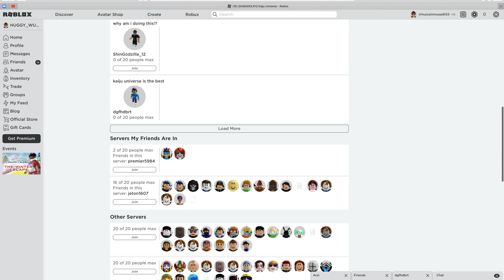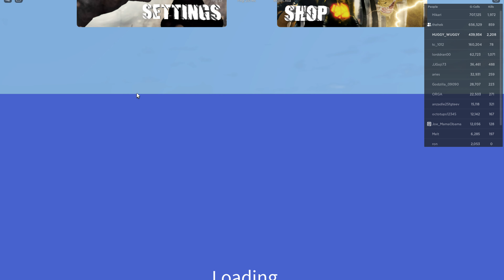I'm so sorry kaiju universe i finally back